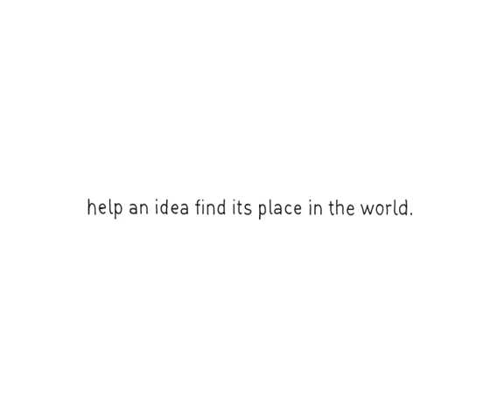Instant Mustache Cream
Help an idea find its place in the world